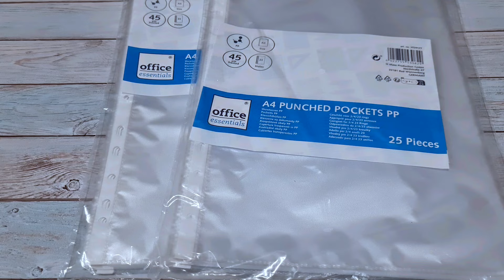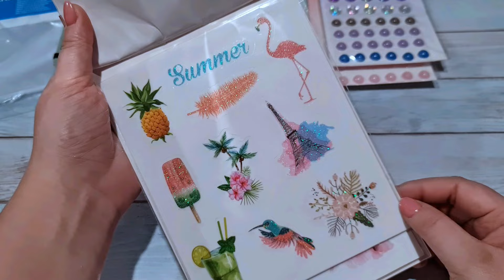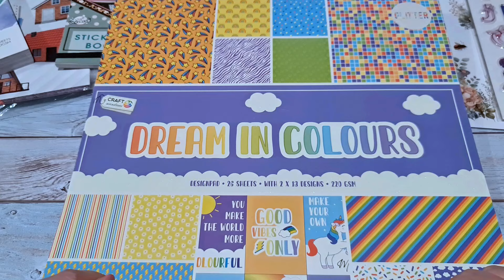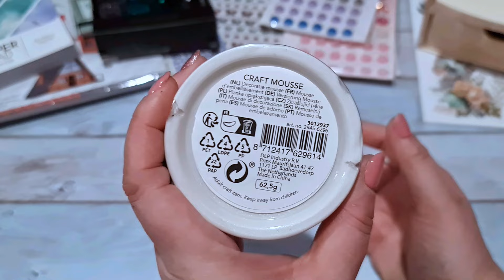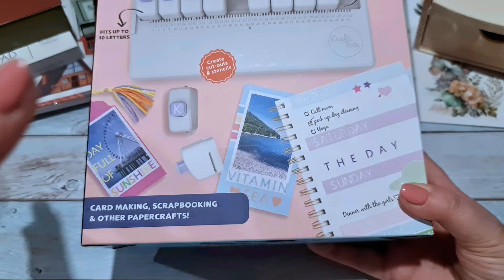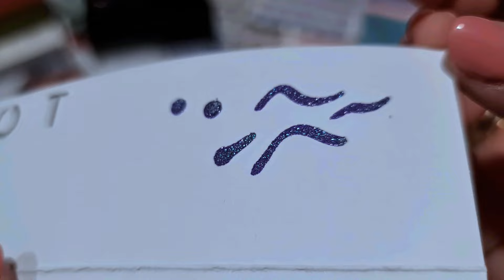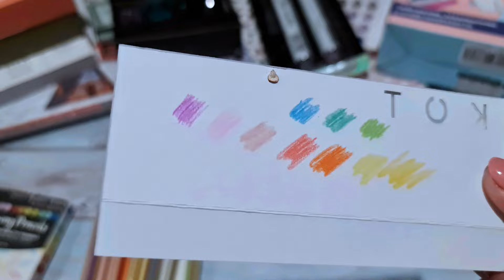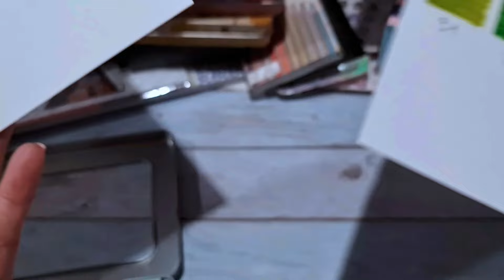Styczniowe zakupy z Action wraz z testami niektórych produktów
Wrzucam moje ostatnie zakupy ze sklepu Action, w którym pod koniec będę sprawdzała kolory nowych tuszy i kilka innych produktów, których testów wcześniej nie widziałam.